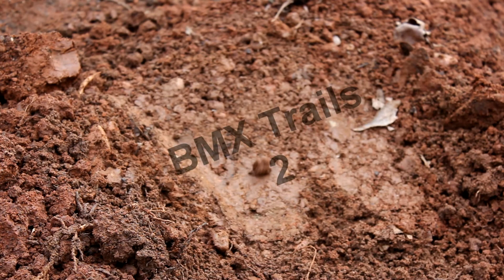BMX Trails 2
Trey Kerns and Brenden Forbis riding trails at Treys house and Brendens House. The sequal to BMX Trails

Filmed with:
Canon t2i
Canon t3i